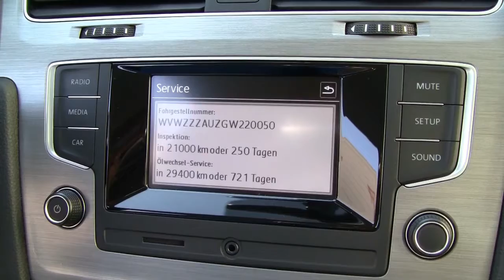Golf VII Coupe TSI Comfortline zu verkaufen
Golf 7 - VII Coupe TSI Comfortline zu verkaufen
aus 2016 2. Hand gute Ausstattung